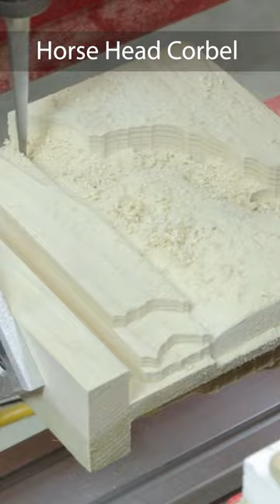Horse Head Corbel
Carving a Horse Head Corbel on the Maverick 3X5.